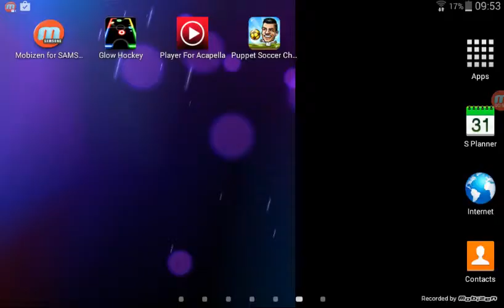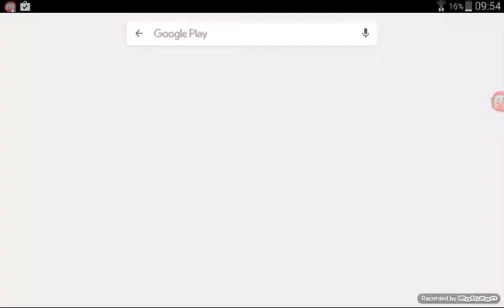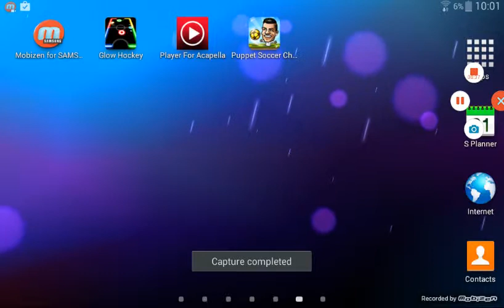Puppet football gameplay